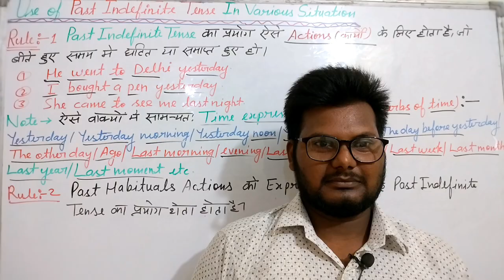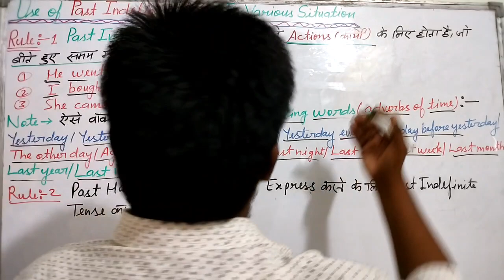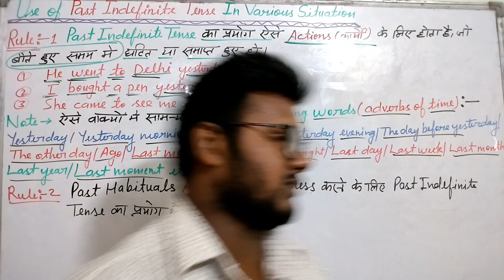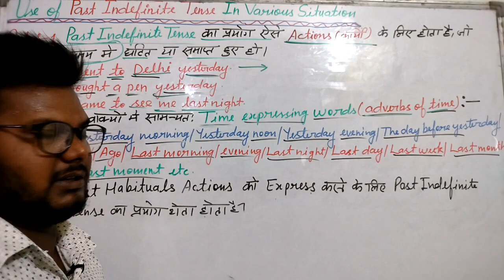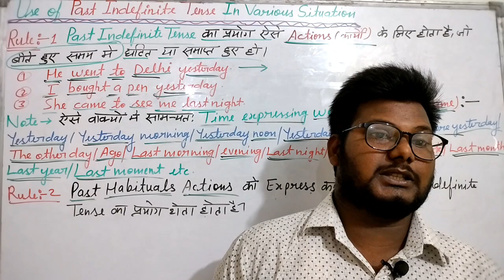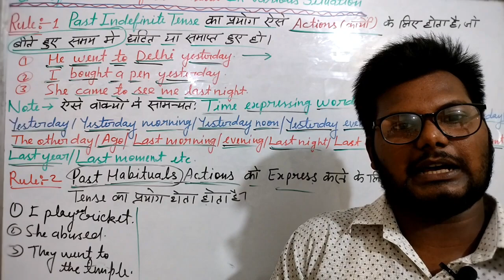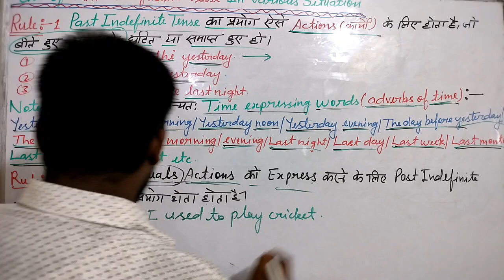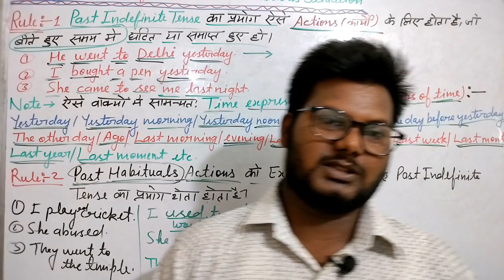Use of Past Indefinite Tense in various situations by Suraj Sir